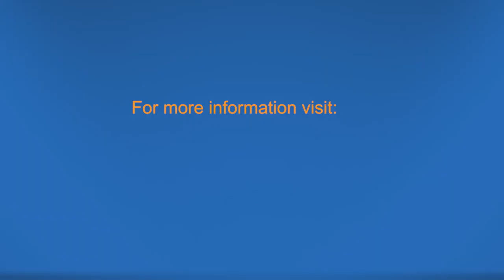Don't Come In Trying To Sell Me Something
In this excerpt from the Marketer's Edge, Jeff Greenfield gives advice to an angency who would be knocking on his door attepting to win business from him.